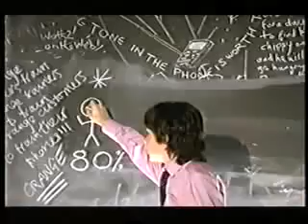Ch4, Spot2, 2002